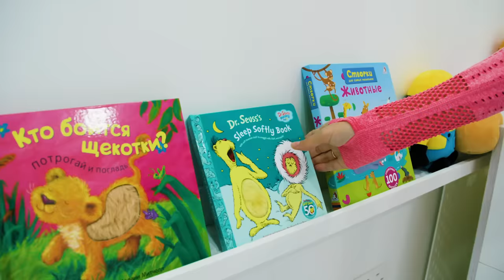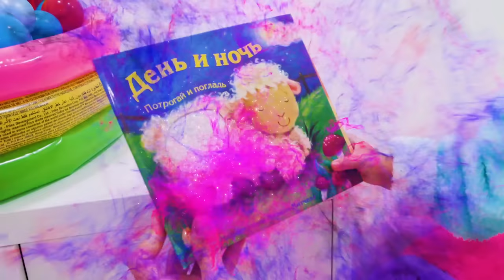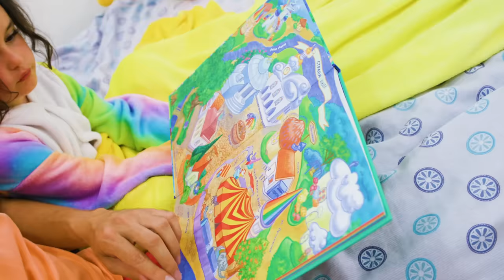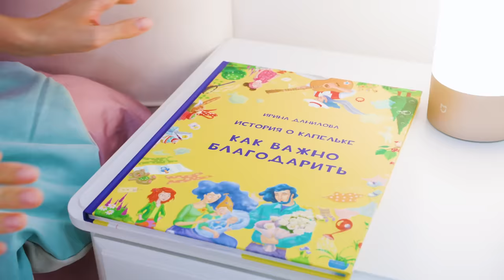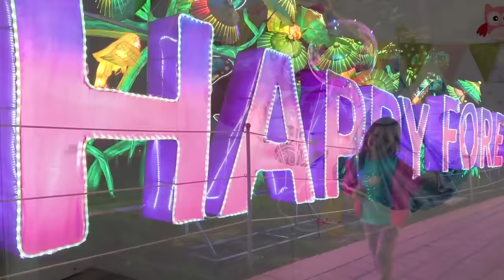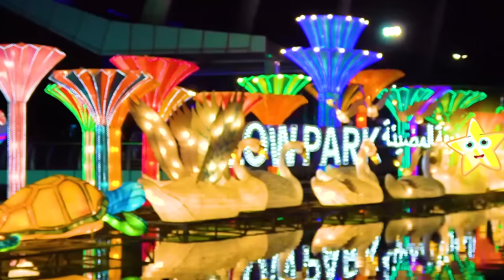Maya and Mary - I Love You song | Collection of lullabies for children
My baby loo - I love you. Before you sleep we read a book. It’s magic book. You take a look! To make your dreams come true…

About Maya and Mary
Watching our videos for children with Maya and Mary, kids will have fun, sing and dance.

Also, our videos are suitable for family viewing of children and parents, the songs are accompanied by text, so parents can sing along.

Our kids songs are perfect for preschool children 2-4 years old.